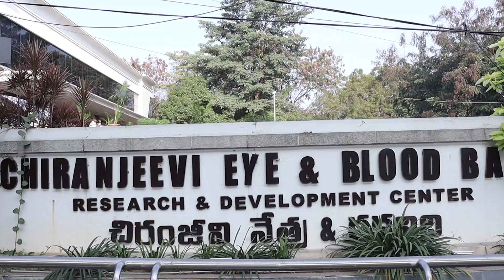Republic Day Celebrations Megastar ,Ramcharan,Allu Aravind At Chiranjeevi blood bank || jaihind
Republic Day Celebrations
Allu Aravind,Megastar Chiranjeevi,NagaBabu,Ramcharan At Chiranjeevi Blood Bank.

# megastarChiranjeevi#Ramcharan#Nagababu#Chiranjeevibloodbank#